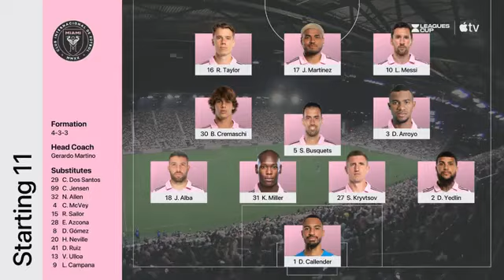Inter Miami Vs Charlotte I Messi on Fire🔥🔥🔥